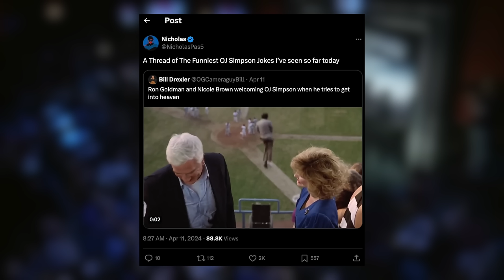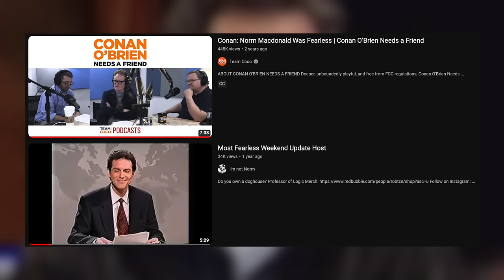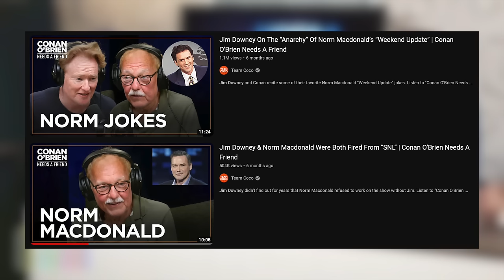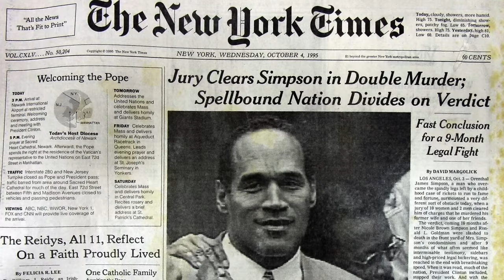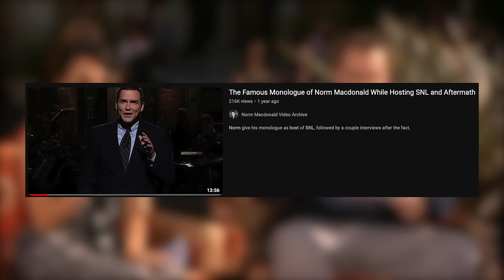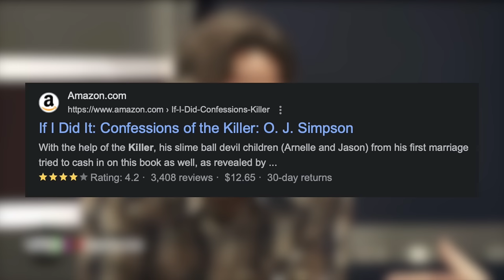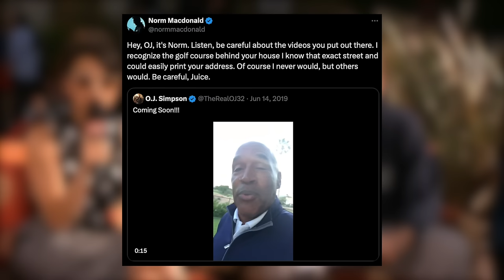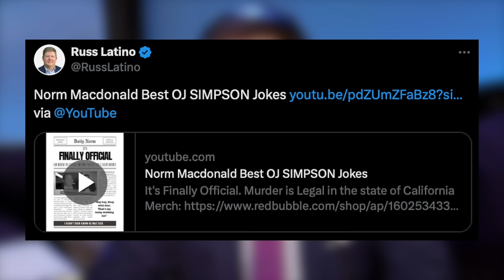Norm Macdonald vs. OJ Simpson: The Full Story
Hey everyone, today's video is on the legendary feud between Football Player O.J. Simpson and Comedian Norm Macdonald that famously manifested itself on Saturday Night Live during Weekend Update. However, as time continued to pass and O.J. was acquitted and then found himself in even more trouble, Norm would continue to make jokes at his expense in a hilarious fashion at the Espy awards ceremony, his comedy special Me Doing Stand Up, their many twitter interactions, and then finally on Lights Out with David Spade. Many comedians have talked about how Norm Macdonald is the most fearless and dangerous Weekend Update host of all time such as Conan O'Brien, Dennis Miller, David Letterman, Dave Chappelle, and so many more. O.J. Simpson is a dirty dog, and hopefully in the afterlife he finds the real killer!